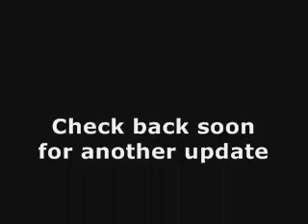Wedding DJ Maidstone Top 10 Charts 6th May 2012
Unique, Memorable and Fun Wedding Reception Discos.

JMF Disco provides a great Wedding DJ and Wedding Disco service in serving Maidstone, Aylesford, Allington, Bearsted, Hollingbourne, Leeds and Boughton Monchelsea, Kent and the surrounding areas that specialises in providing entertainment for your dream wedding tailored to suit your requirements.

It's the personal attention to detail and planning that will bring your dream reception come to life.

JMF Disco will provide you with all the help you need to organise your special day, including providing you with a custom Wedding Reception Planner to help organise you special day and the music you want to hear to help make your evening unforgettable.

- for more information and ideas for the perfect ending to your perfect day.